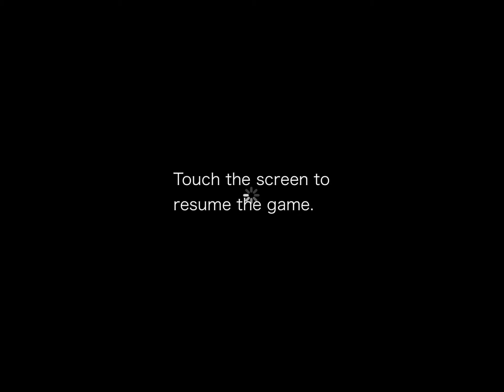September 20 SFIV ONLINE VS MEGABOY AGAIN!!